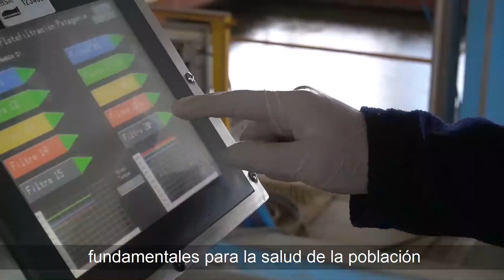Día del Trabajo 1° de Mayo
En este DiaDelTrabajador @ABSAOficial saluda a todos los sanitaristas que trabajan atendiendo y garantizando la continuidad de los servicios de agua y saneamiento.